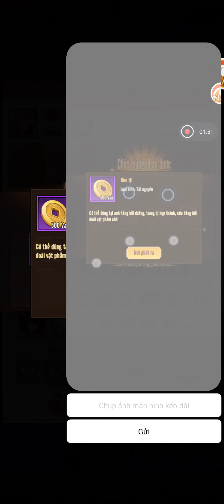Phong Thần AFK | Tất tần tật các giftcode dành cho tân thủ và hướng dẫn nhập code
🍄 Trình giả lập LD Player cho các trò chơi di động PC mượt mà:

🦖 Giftcode 👇
 PTVIP8888
PTVIP9999
Cách nhập code 👉 avatar - giftcode

☘️ Lưu ý các nguyên nhân có thể dẫn tới việc nhập Giftcode không thành công như: Nhập thiếu ký tự, nhầm 2 ký tự gần giống nhau, hết hạn Giftcode...